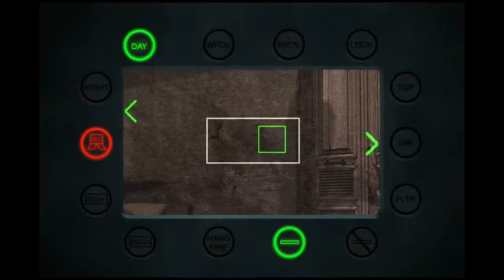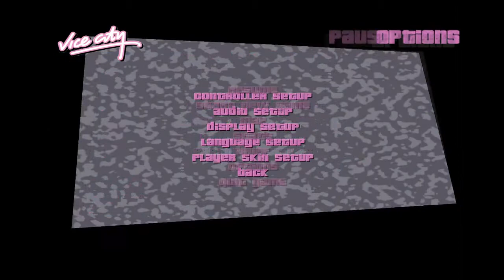Vice City part 2 Gameplay Walkthrough ESK